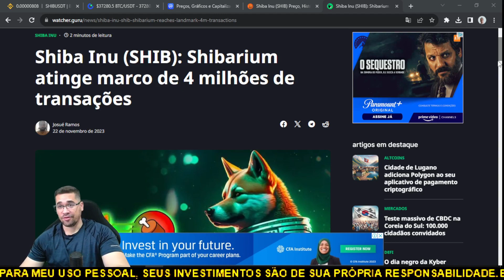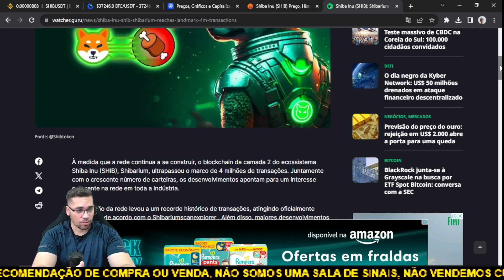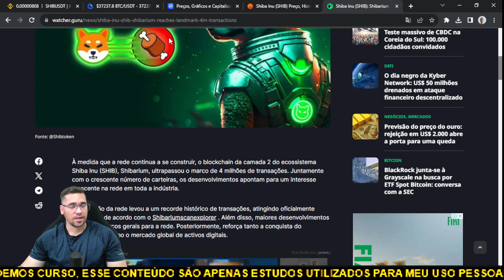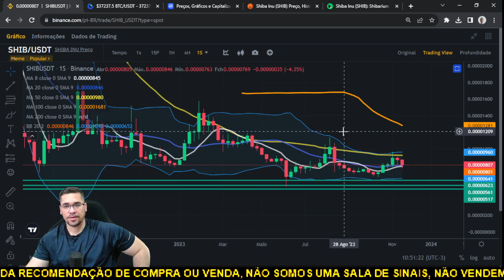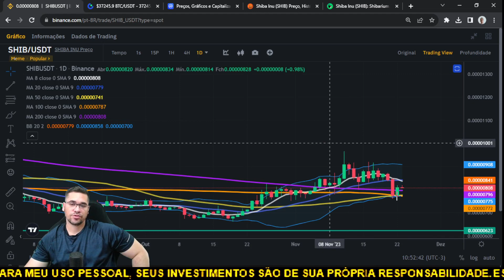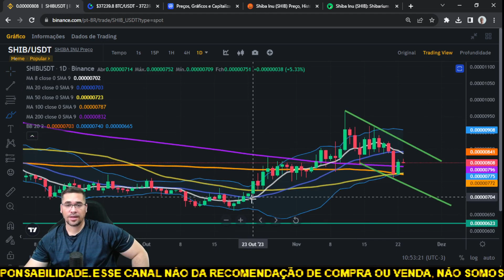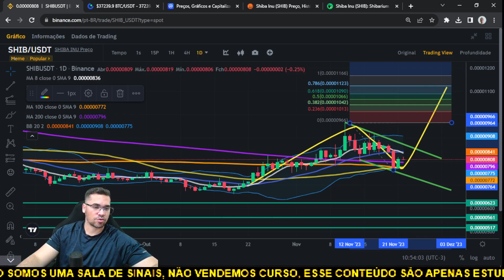Shiba Inu SHIB Shibarium bate novo record, ppreço pode voltar a subir com rompimentos de alta.